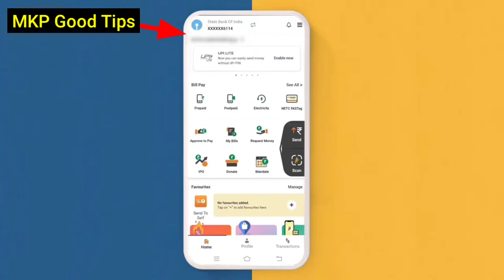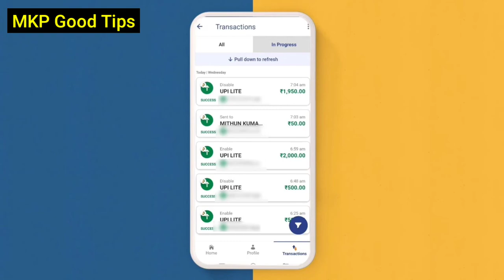UPI Lite Disable kaise kare | UPI Lite Close kaise kare | how to disable UPI Lite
how to electricity pay in Yono SBI

107 of the Copyright Act 1976, allowance is made for "fair use" for purposes such as criticism, comment, news reporting, teaching, scholarship, and research.Fair use is a use permitted by copyright statutes that might otherwise be infringing. All credit for copyright material used in video goes to a respected owner.